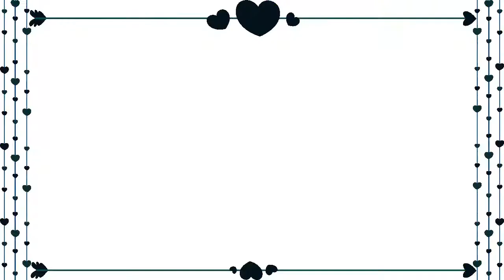Relaxation Musique Vidéos ! Jack et le blues L âme de Lumière & Nemo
Relaxation Musique Auteur  !L âme de Lumière & Nemo
 Compositrice ;Dany L âme de Lumière(Droit d'auteur)
Jouer par Dany

J'espère que vous apprécierez de le regarder. Je vous remercie.
Relaxant  plaisir des yeux aux jeux de lumières de couleurs  pour ce détendre en musique avec de belles vues sur le monde et ceux qui nous entours magnifique tout en douceur .  ,je vous joue Jack et Le blues ma dernière composition musical!
Prenez soin de vous petit monde d amour et de paix.

Montages Vidéos : L âme de Lumière aux jeux de Lumière des cieux
Musique Composée et jouée par : L âme de Lumière (Dany)droit d auteur
Titre du morceau : Jack et le blues

Nouveau MAJ : Vous allez voir le changement d'annonces !
Désormais toutes les vidéos de création musicales créer par moi même pour mon droit d auteur sera mentionné par  : Relaxation Musique Auteur L âme de Lumière & Nemo .
Musique origninal composée et jouée par : L âme de Lumière l auteur de cette audio Mélodie  .
Crédit pour les photos et clips : Pixabay où Pixels
Vidéo éditée par: L âme de Lumière
Aucune violation du droit d'auteur n'est prévue.

Relaxing pleasure for the eyes with the play of colored lights to relax in music with beautiful views of the world and those who surround us beautifully. , I play you Jack and The blues my last musical composition!
Take care of you little world of love and peace.

Video montages: The soul of Light in the play of Light from the heavens
Music Composed and played by: Soul of Light (Dany)Copyright
Song Title: Jack and the Blues